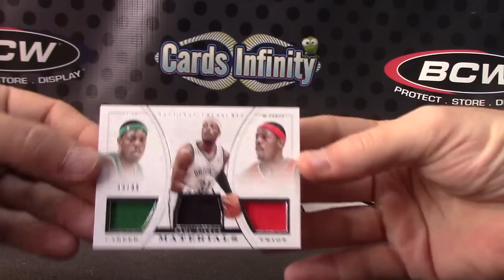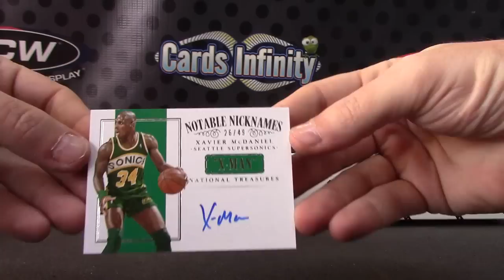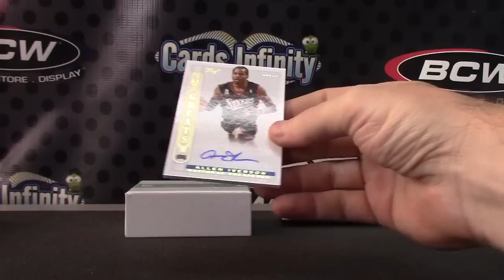DolphinsBum's 2014/15 National Treasures Basketball Box Break